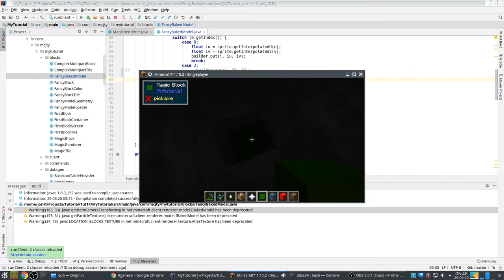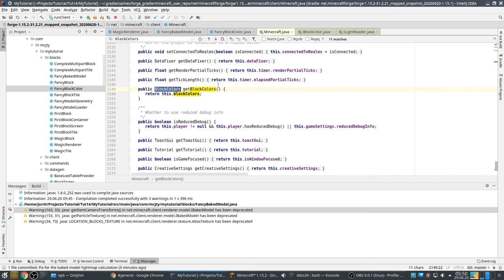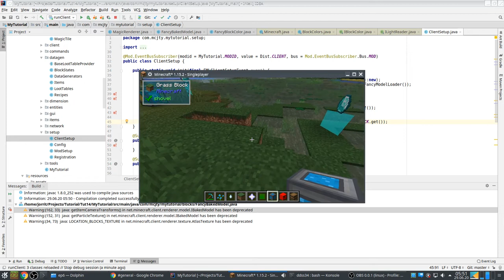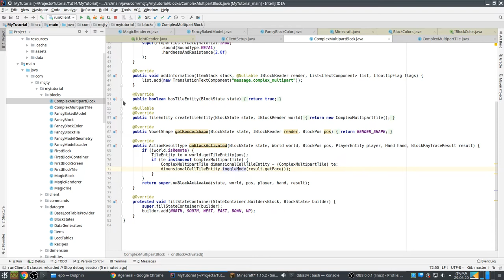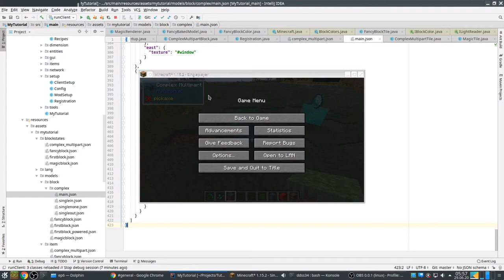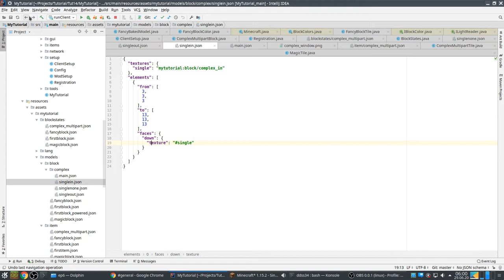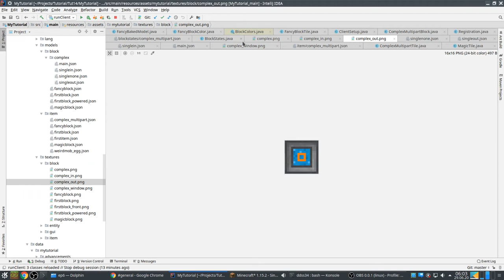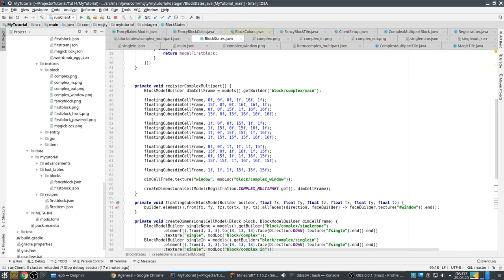Minecraft Forge Mod Development Tutorial for 1.15: Episode 6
This is a new tutorial series for Minecraft Mod Development on 1.15. It left of where my previous tutorial ended but starts by explaining everything again with more updated and better information. Get more details about this tutorial and many useful links from the wiki

This tutorial we correct a mistake from episode 5 as well as explain how the mimiced block has the right biome dependend color. We also explain how to make a more complicated multipart model and how to do the data generation for it.